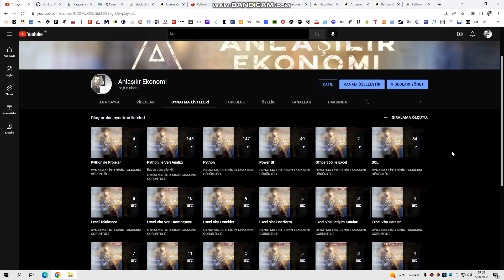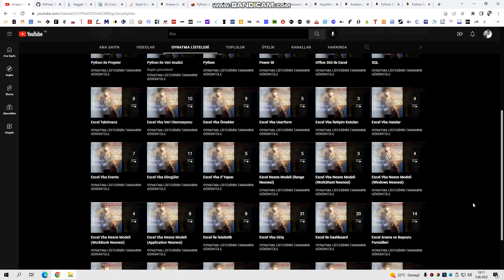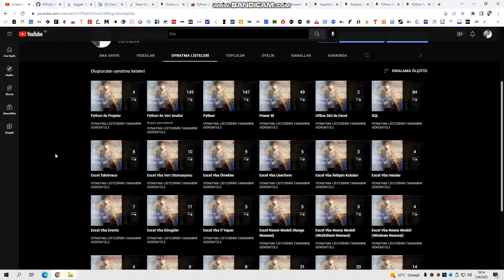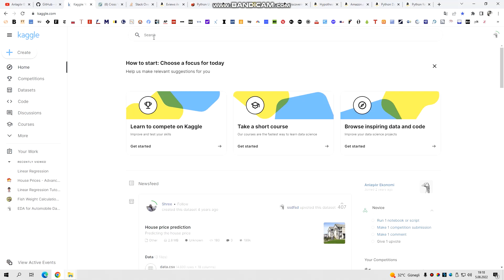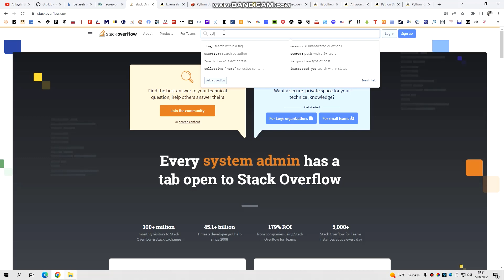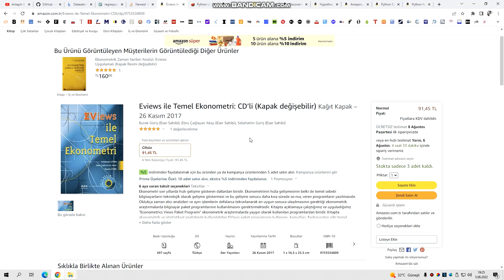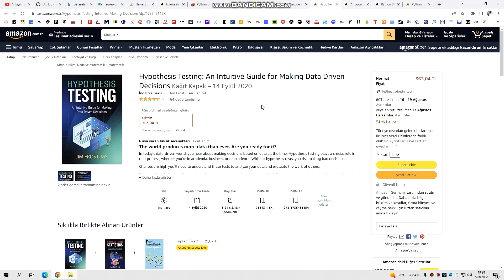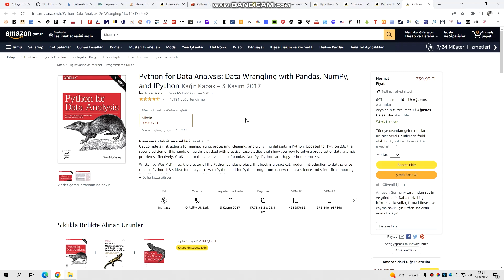Anlaşılır Ekonomi Python ile Veri Analizi-146 (Eğitim Sonu)